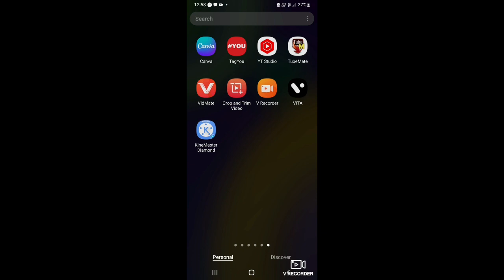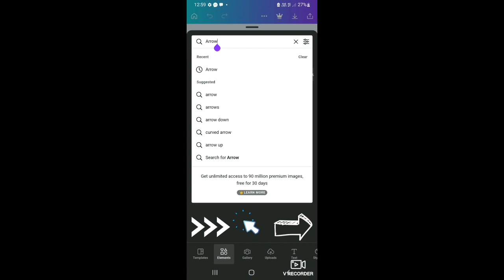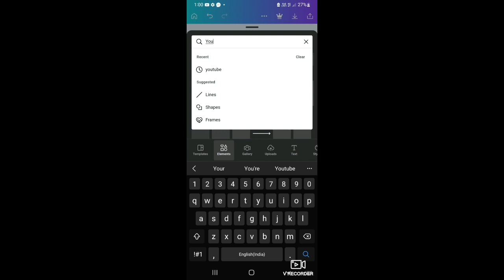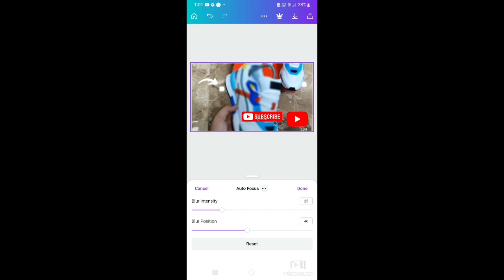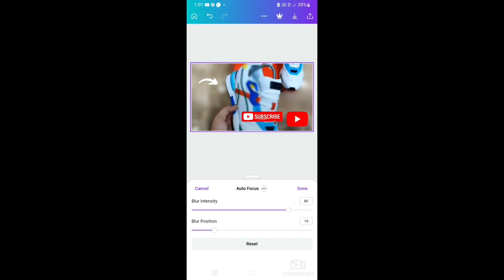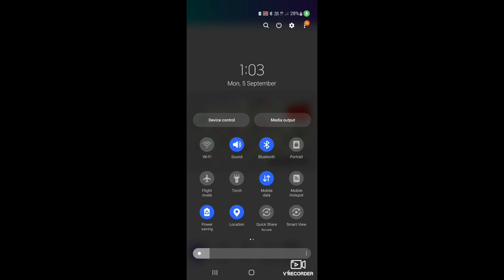How To Make Professional Thumbnails For YouTube Videos (2022) YouTube Thumbnail Kaise Banaye 🔥